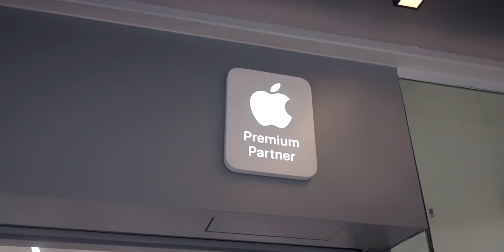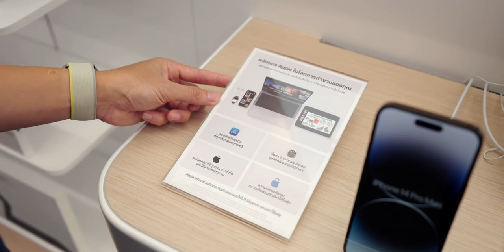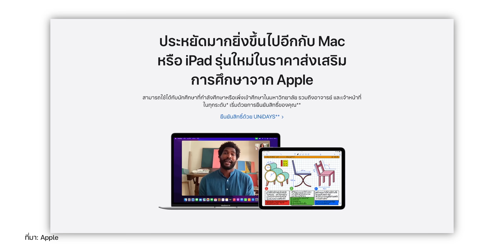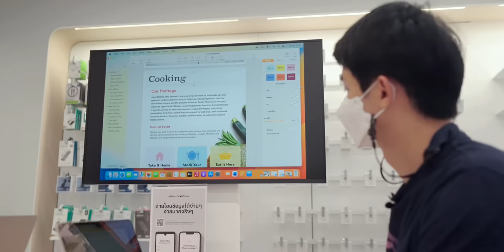iMoD ชม Studio7 ใหม่ที่พิษณุโลก Apple Premium Partner ที่แรกในไทย ดีไซน์ใหม่ บริการครบจบในที่เดียว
พาทัวร์ Studio7 ร้าน Apple Premium Partner สาขาแรกในประเทศไทย เปิดให้บริการแล้ววันนี้ ที่ เซ็นทรัล จ.พิษณุโลก

📍ไฮไลท์เด่นของร้านเวอร์ชันใหม่มีอะไรบ้าง เดี๋ยวผมสรุปให้ฟัง
1. ดีไซน์แบบใหม่ทั้งบรรยากาศในร้าน เฟอร์นิเจอร์ต่าง ๆ ทั้งโต๊ะและชั้นแสดงสินค้า ขอบมน ๆ ทุกสิ่งอันซึ่งให้อารมณ์เดียวกับสินค้าที่ทั้ง iPhone, iPad, Mac
2. การจัดโซนมี Flex Bar แสดงสินค้ารุ่นใหม่ล่าสุดที่เพิ่งเปิดตัวจะเวียนมาแสดงเพื่อให้ผู้เยี่ยมชมรู้ว่านี่คือสินค้าใหม่ล่าสุด
3. โต๊ะของ iPhone, iPad, Mac, Apple Watch แยกกันอย่างชัดเจน มีสินค้าไว้ให้ทดลองใช้และข้าง ๆ กันจะมีชั้นของอุปกรณ์เสริมให้เลือกชมและซื้อได้เลยไม่ต้องเดินไปตามหาอีกมุมสะดวกมากขึ้น
4. Mac เพิ่มมุม Apple at Work ไว้คอยให้คำปรึกษาเรื่องการนำสินค้า Apple ไปใช้ในการทำงานต่าง ๆ โดยจะมีพนักงานคอยแนะนำให้
5. Studio7 Apple Premium Partner ร้านนี้ นักศึกษา บุคลลากรการศึกษารวมถึงนักเรียนสามารถเข้ามาซื้อสินค้าในราคาเพื่อการศึกษาได้ และยังสามารถใช้สิทธิ์ UFund ได้ด้วย*
6. เพิ่มมุมสำหรับการทดลองใช้สินค้า Apple ที่มากกว่าการเดโม่ส่วนนี้เรียกว่าโซน Test Drive ทำให้เราได้ลองใช้สินค้าได้มากขึ้นก่อนตัดสินใจซื้อ และที่จุดเดียวกันจะเป็นพื้นที่สำหรับการสอนใช้งานที่ทางร้านจะมีโปรแกรมการแนะนำการใช้งานไว้รอลูกค้าในแต่ละกัน
7. ซื้อได้แล้วก็ต้องซ่อมได้ด้วยเพราะในร้านนี้ได้นำบริการ iCare เข้ามาที่นี่ด้วย หากอุปกรณ์ Apple มีปัญหาสามารถขอคำปรึกษาและส่งซ่อมที่นี่ได้เลย ทำให้เข้าสู่ความเป็น One Stop Service มากยิ่งขึ้น
หากท่านใดอยากเยี่ยมชมร้านใหม่นี้สามารถไปได้ที่ Studio7 ชั้น 2 ห้างสรรพสินค้าเซ็นทรัล จ.พิษณุโลก ได้เลยนะครับ
*สอบถามเงื่อนไขที่หน้าร้านอีกครั้ง

00:00 - Studio 7
00:27 - เข้าร้าน
00:39 - Apple Premium Partner สาขาแรกของประเทศไทย
00:54 - บรรยากาศในร้าน
02:37 - โซน Flex bar
03:35 - โซน Mac Studio
03:52 - Apple at Work
04:23 - Apple เพื่อการศึกษา
05:47 - โซน MacBook
06:03 - โซน iPhone & Apple Watch
06:38 - โซนอุปกรณ์เสริม
07:27 - โซน Test Drive สำหรับทดลองสินค้า
09:01 - สิ่งที่ Studio 7 Apple Premium Partner พยายามทำ
09:31 - iCare บริการหลังการขาย
09:51 - สรุป